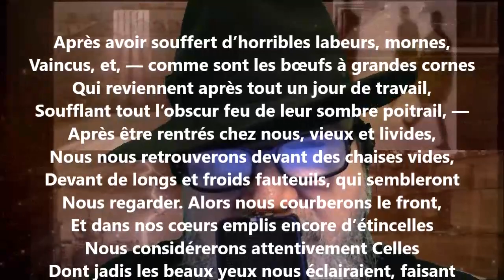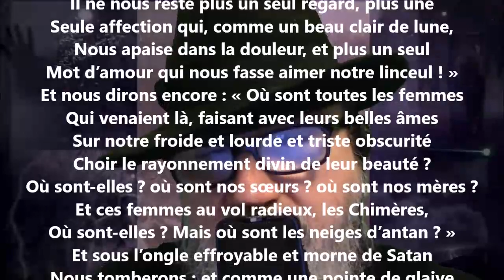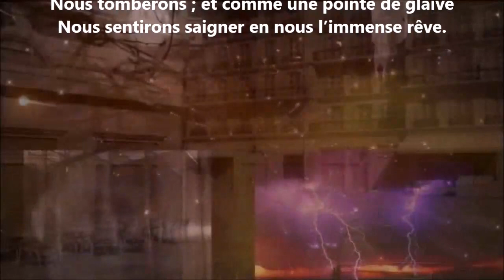Le retour - Adelphe Froger lu par Yvon Jean